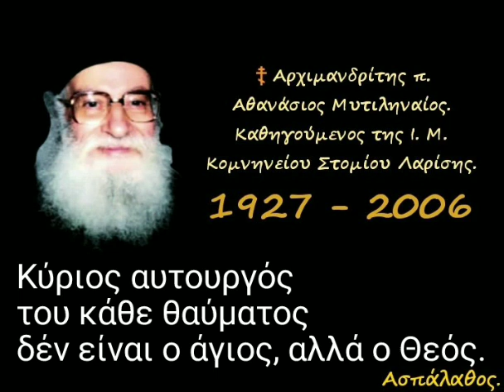Κύριος αυτουργός του κάθε θαύματος δέν είναι ο άγιος αλλά ο Θεός.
31/10/93

 Ὁ διωγμός τοῦ λόγου τοῦ Θεοῦ τότε καί σήμερα.
Στήν Σχολή τοῦ Τυράννου γιά δύο χρόνια. Τά καταπληκτικά θαύματα τοῦ Παύλου.
Οἱ ἑπτά ἐξορκισταί στήν Ἔφεσο.

►Όλες οι ομιλίες της Κατηγορίας :
" Πράξεις τῶν Ἀποστόλων " εδώ ⬇️